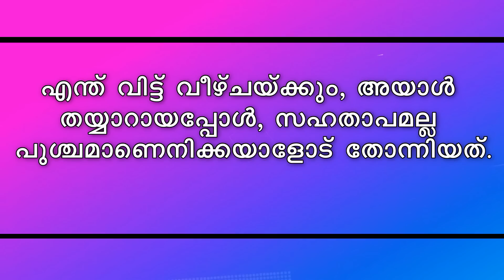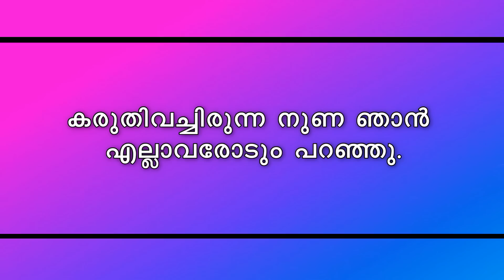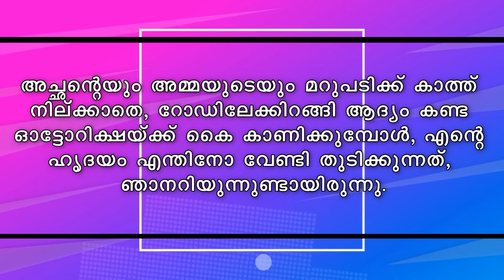കെട്ടാൻ പോകുന്ന പെൺകുട്ടിയുടെ നഗ്നത മറ്റുള്ളവരെല്ലാം കണ്ടപ്പോൾ SHAHUL MALAYIL LATEST VIDEO 2022